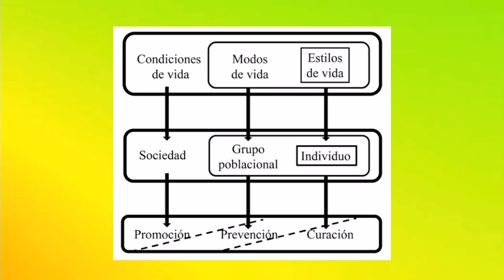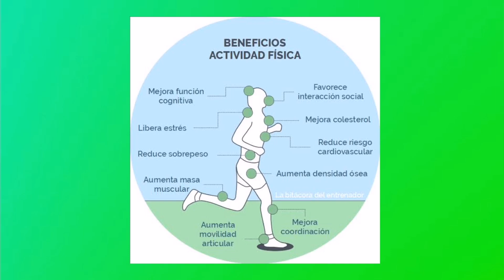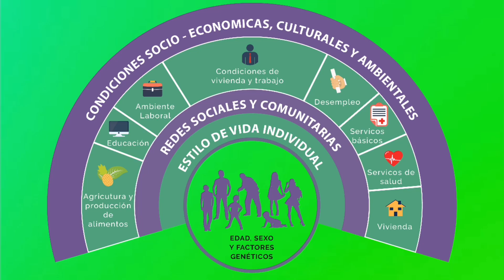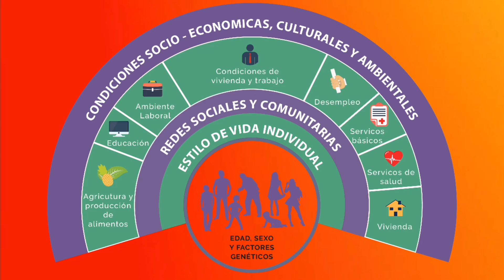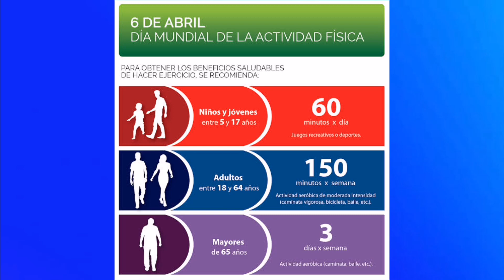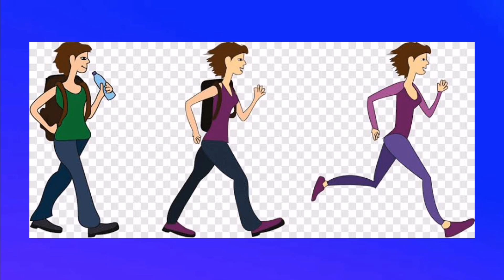ACTIVACIÓN FÍSICA PARA LA SALUD